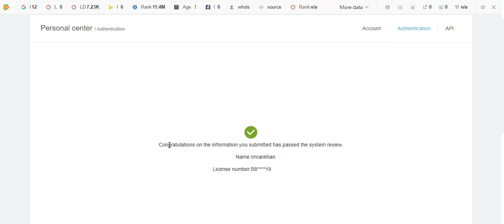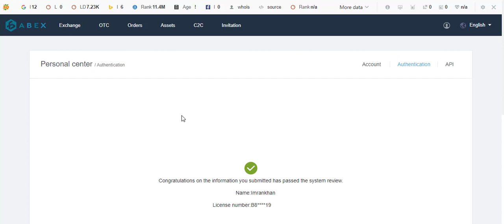20$ WNTU Exchange coins Free Airdrop | Crypto Free Airdrop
20$ WNTU Exchange coins Free Airdrop | Crypto Free Airdrop